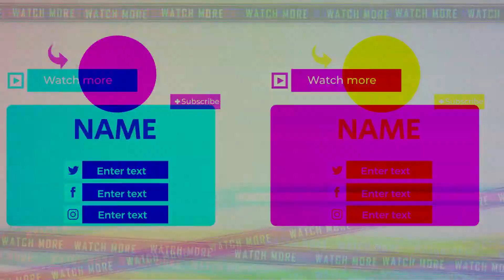2AM FREESTYLE * WE DISSED EACH OTHER *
follow hdawk